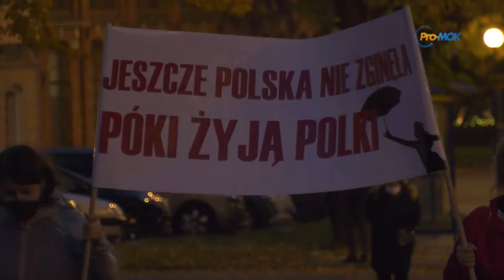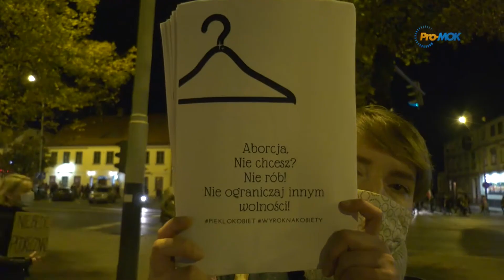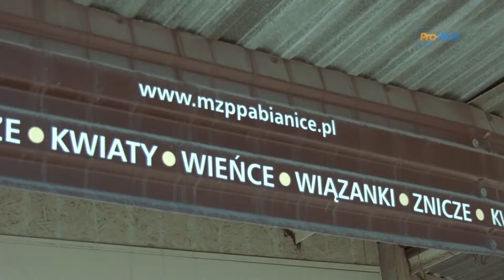InfoFlesz 2020-10-27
* Protesty po wyroku TK w sprawie aborcji
* Koronawirus raport
* Waldemar Flajszer powołany na Łódzkiego Kuratora Oświaty
* Wyręczą w postawieniu znicza na grobie
* Zakup ubrań ochronnych dla strażaków OSP w ramach BO
* Igrzyska Młodzieży Szkolnej - zawody w tenisie stołowym